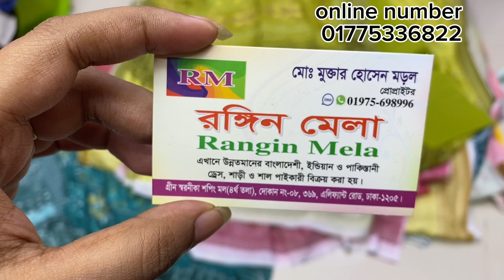সবচেয়ে ভালো কাপড় পাকিস্তানি বুটিক স্টাইলের নামাজী থ্রি পিস।new Pakistani style namazi three pis 2023